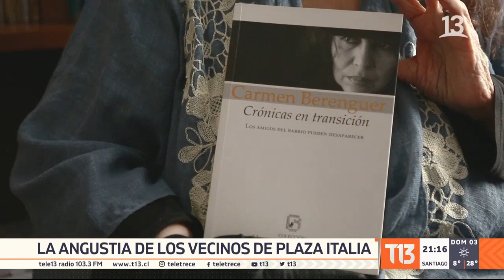Cómo es vivir cerca de Plaza Italia en días de manifestaciones